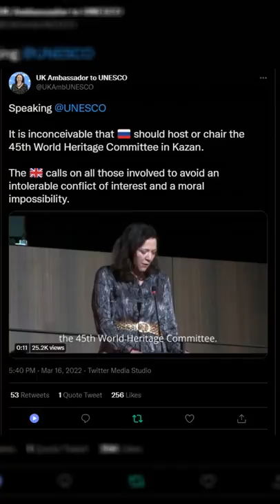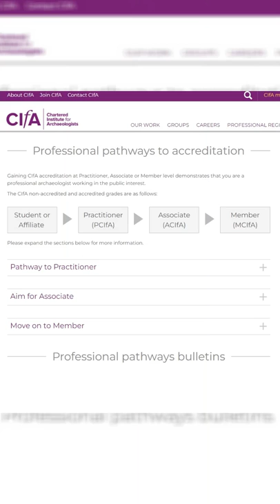6 Things UK Archaeology Can do to Support Ukraine NOW!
The PipeLine and Archaeosoup are putting together some resources that we hope will spur CBA, CIfA and FAME to take some positive action about the situation in Ukraine regarding archaeology and heritage (and most importantly the people who work in our field and their families).

Arch UK 4 Ukraine:

"I call on the CBA, CIfA and FAME to help us to help our colleagues in Ukraine.

1) Issue jointly a statement of solidarity with Ukraine,

2) Highlight the Government's sponsorship scheme for people forced to leave Ukraine.

3) Create an initiative enabling archaeological units to sponsor archaeologists who have been forced to leave Ukraine and offer support in kind to Ukraine’s heritage community in country.

4) Explain the importance of the Hague convention on Cultural heritage in conflict zones, support the preservation of Ukraine’s heritage and the recording of alleged cultural war crimes.

5) Name the stakes by highlighting to the public ways culture and historic sites are at risk in conflict zones and what they can do to help.

6) Read the room. Tweeting about inclusivity and ethics, while remaining silent on this issue, is just not good enough.

The kudos of running the sector, brings with it the responsibility of leadership.

Be the leaders we need!"

As it said on a sign outside the Afghanistan National Museum in Kabul,

“A nation stays alive when it’s culture stays alive.”